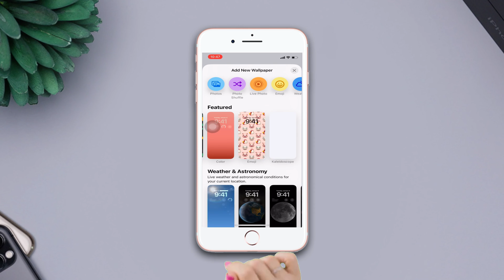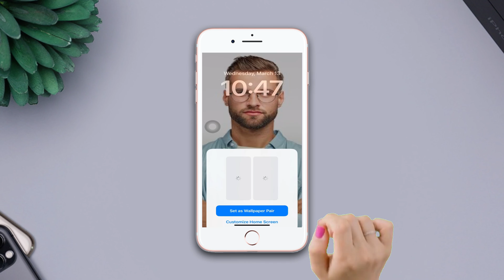Fix Wallpaper Limit Reached to Create a New Wallpaper You Need to Delete One First on iPhone 8 Plus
Facing 'wallpaper limit reached, to create a new wallpaper you need to delete one first.'? No worries, I'm here with a solution video on how to fix the wallpaper limit reached on the iPhone 8 Plus. So, watch the video guide and discover the right method to solve the Wallpaper Limit Reached delete extra wallpaper.

In this video tutorial, I'm gonna show you the process to fix the wallpaper limit reached iPhone 8 Plus. So, watch the entire video and follow the instructions step by step carefully. Learn how to delete wallpaper on iPhone 8 Plus.

00:01- Video intro
00:21- The Process
00:00- Process ending